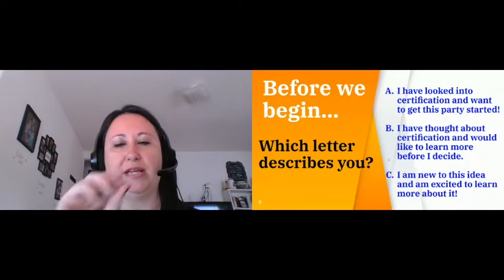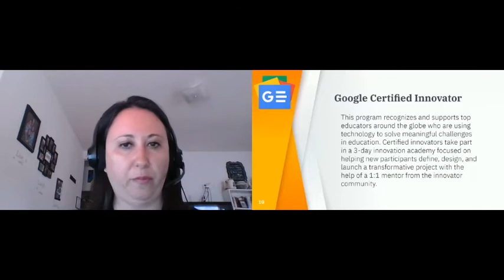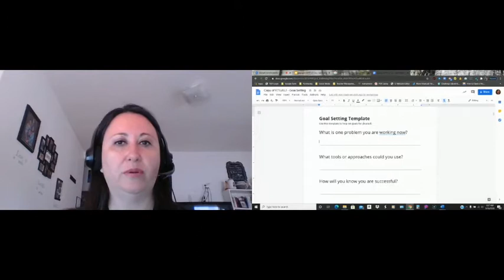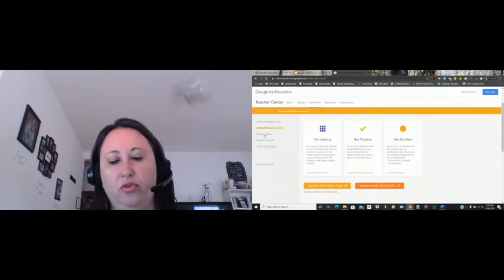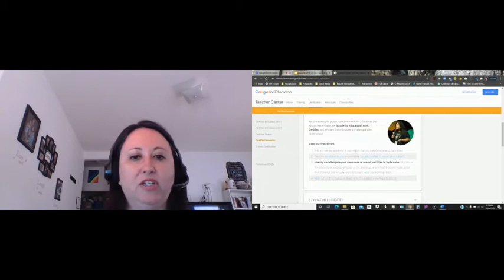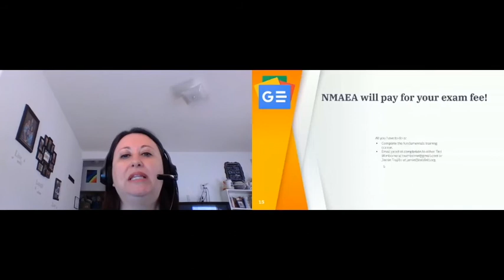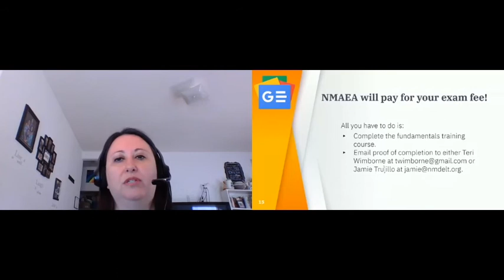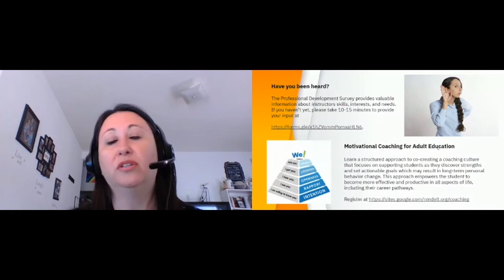Google Certifications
Watch this webinar if you are interested in becoming a Google Certified Educator, Trainer, or Innovator!